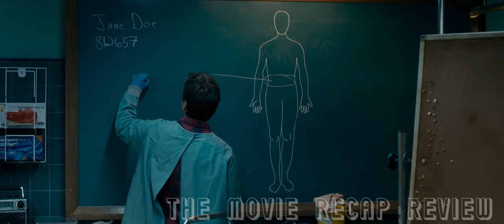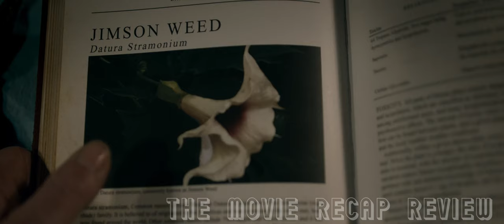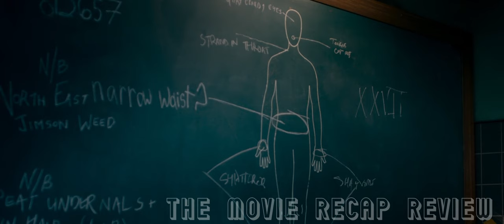Father And Son, Trapped In A Mortuary With A Cursed Corpse.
Movie Title: The Autopsy Of Jane Doe (2016)